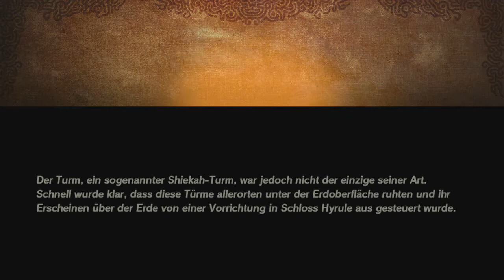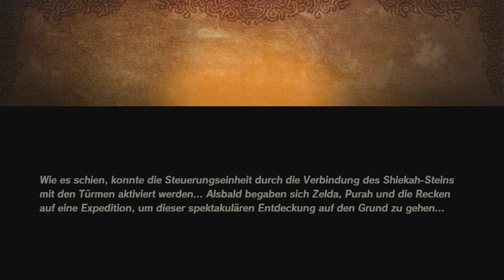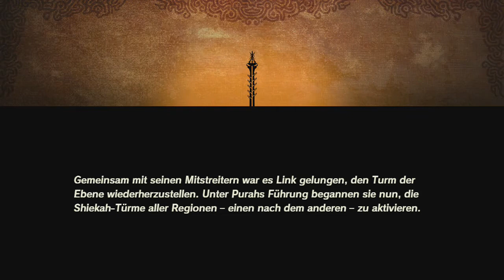[24] Angriff auf die Akkala-Festung! || Hyrule Warriors - Zeit der Verheerung (Blind)